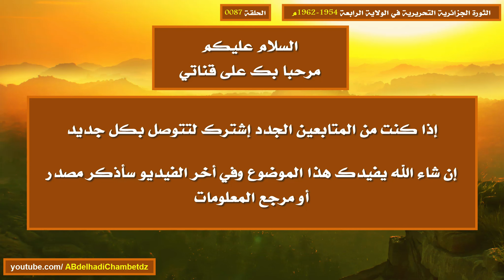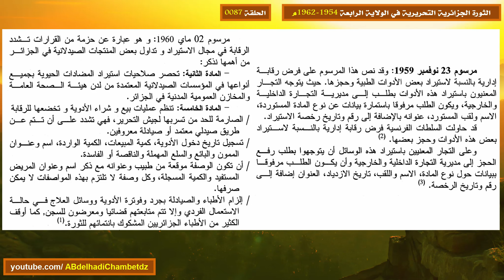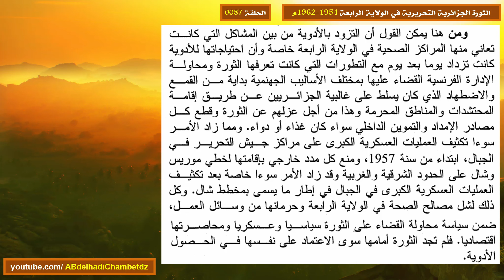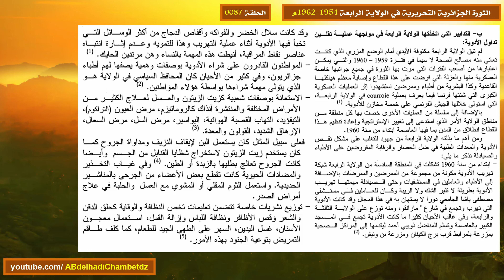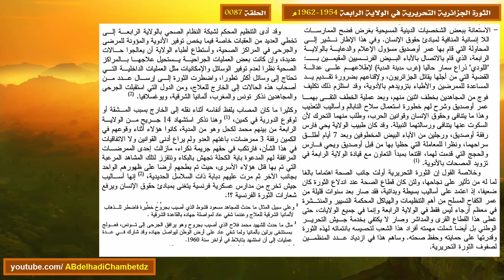الإمكانيات العلاجية خلال الثورة الجزائرية في الولاية الرابعة التاريخية 1954-1962م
الحلقة السابعة والثمانون سلسلة الثورة الجزائرية التحريرية في الولاية الرابعة 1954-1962م بعنوان الإمكانيات العلاجية خلال الثورة الجزائرية في الولاية الرابعة التاريخية 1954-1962م.

ــــــــــــــــــــــــــــــــــــــــــــــــــــــــــــــــــــــــــــــــــــــــــــــــــــــــــــــــــــــــــــــــــــــــــــــــــــــــــــــــــــــــ

محتوى الحلقة:
00:00 ترحيب وعنوان الفيديو
00:26 مقدمة عن الإمكانيات العلاجية خلال الثورة الجزائرية في الولاية الرابعة التاريخية 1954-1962م
01:27 مصادر الإمداد بالأدوية خلال الثورة الجزائرية
03:11 القوانين الفرنسية المضادة للحد من تسريب الأدوية للمجاهيدن
09:19 التدابير التي اتخذتها الولاية الرابعة في مواجهة تقنين تداول الأودية
18:27 مرجع المعلومات

ــــــــــــــــــــــــــــــــــــــــــــــــــــــــــــــــــــــــــــــــــــــــــــــــــــــــــــــــــــــــــــــــــــــــــــــــــــــــــــــــــــــــ

الملخص: تعني هذه الدراسة بالبحث في موضوع ثورة التحريرية المظفرة 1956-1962م في الولاية الرابعة التاريخية من حيث التحضير لها والاندلاع والانتشار، وتركز على الهيكلة العسكرية والسياسية والإدارية للثورة، ومسألة تموين الولاية الرابعة بالسلاح، وإستراتيجية جيش التحرير الوطني، كما تقف على مظاهر القمع والاضطهاد الاستعماري.

ــــــــــــــــــــــــــــــــــــــــــــــــــــــــــــــــــــــــــــــــــــــــــــــــــــــــــــــــــــــــــــــــــــــــــــــــــــــــــــــــــــــــ

ــــــــــــــــــــــــــــــــــــــــــــــــــــــــــــــــــــــــــــــــــــــــــــــــــــــــــــــــــــــــــــــــــــــــــــــــــــــــــــــــــــــــ